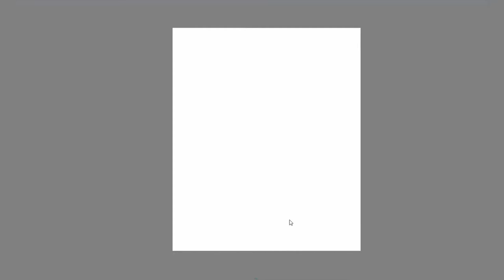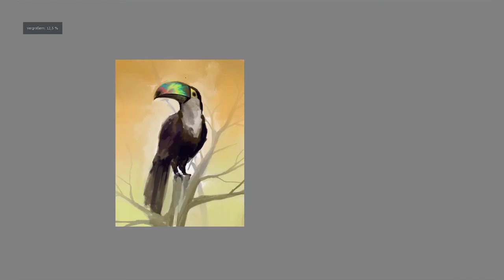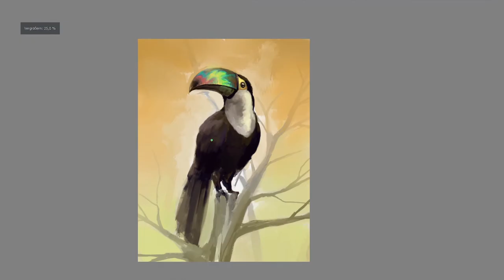Toucan Painting Timelapse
Toucan Speedpainting (~1 hour, painted in Krita on a Wacom One).